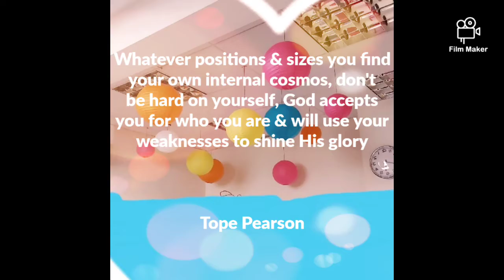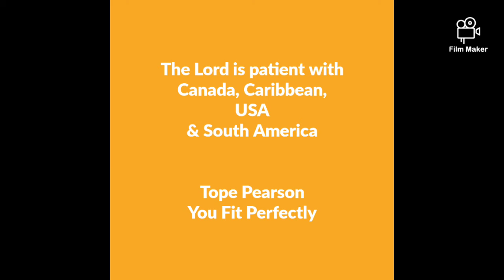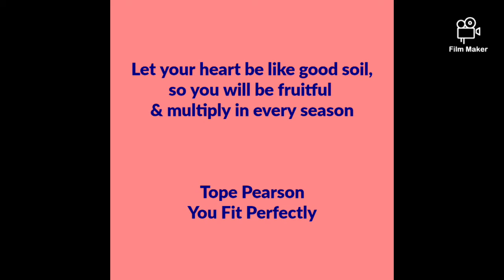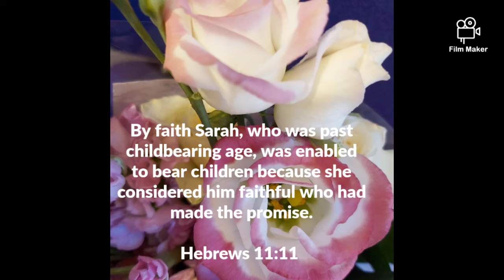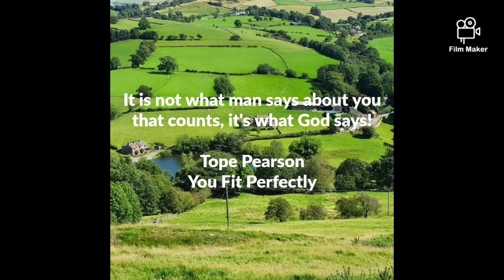God's Grace: Lyrics by Tope Pearson, Music by Tim Pearson, Vocals by Abigail Pearson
Original Lyrics written by Tope Pearson in 2002

Tope's lyrics in music format, and podcasts can also be found on Spotify, Amazon Music, Soundcloud and other music platforms around the world

Tope Pearson’s books (including poetry and song lyrics) are all available